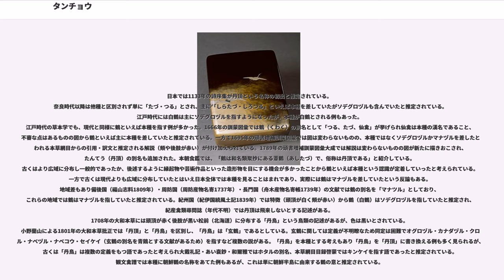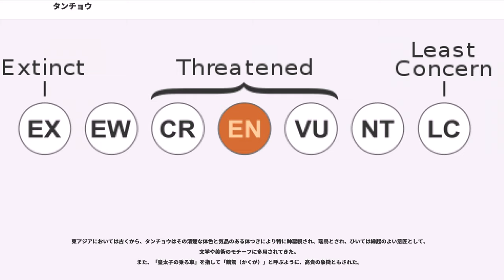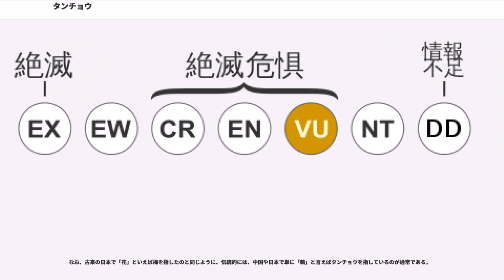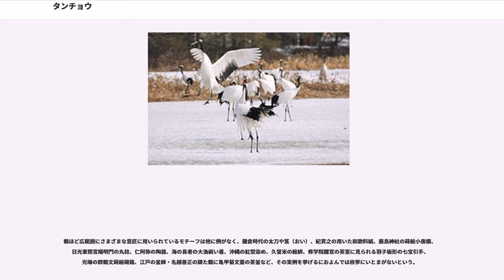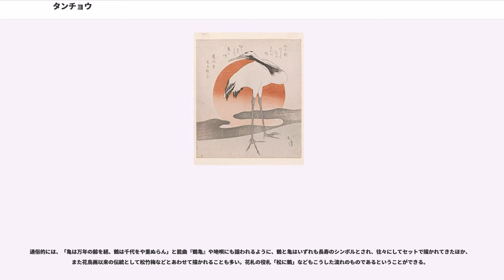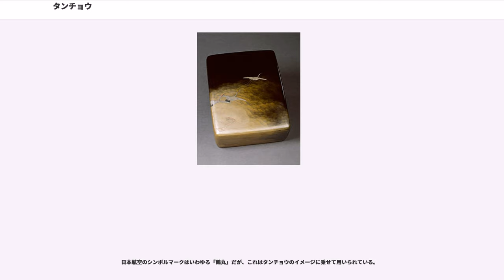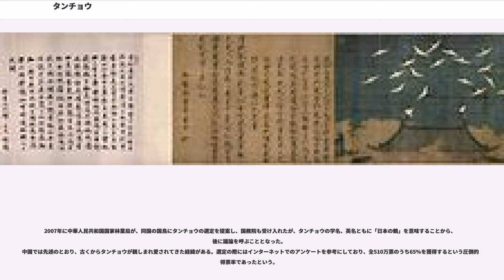タンチョウ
タンチョウ（丹頂、"Grus japonensis"）は、鳥綱ツル目ツル科ツル属に分類される鳥類。

その美しさから、日本や中国では古来深く親しまれてきた鳥である。
折鶴、千円札、昔話などで身近なことから、鶴（タンチョウ）は日本を象徴する鳥になっている。

日本（北海道東部）、ロシア南東部、中華人民共和国、大韓民国北部、朝鮮民主主義人民共和国

種小名"japonensis"は「日本産の」の意。

アムール川流域で繁殖し、冬季になると江蘇省沿岸部や朝鮮半島ヘ南下し越冬する。
日本では北海道東部に周年生息（留鳥）し、襟裳岬以東の太平洋岸・根室海峡沿岸部・オホーツク地区・1982年以降は国後島や歯舞諸島・2004年以降は宗谷地区でも繁殖している。越冬地は主に釧路湿原周辺だったが、近年は十勝平野西部や根室地区での越冬例が確認・増加している。
日本で最も有名な生息地は釧路湿原一帯であるが極稀に石狩平野の上空を飛来することがあり、鳴き声が聞かれる。2015年5月31日に札幌上空で飛来が確認された。

全長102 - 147センチメートル。翼長64 - 67センチメートル。翼開長240センチメートル。体重4 - 10.5キログラム。全身の羽衣は白い。眼先から喉、頸部にかけての羽衣は黒い。

頭頂には羽毛がなく、赤い皮膚が裸出する。タン（丹）は「赤い」の意で、頭頂に裸出した皮膚に由来する。虹彩は黒や暗褐色。嘴は長く、色彩は黄色や黄褐色。後肢は黒い。次列風切や三列風切は黒い。気管は胸骨（竜骨突起）の間を曲がりくねる。

湿原、湖沼、河川などに生息する。冬季には家族群もしくは家族群が合流した群れを形成する。日本の個体群と大陸産の個体群は鳴き交わしに差異がある。

食性は雑食で、昆虫やその幼虫、エビ類・カニ類などの甲殻類、カタツムリ類・タニシ類などの貝類、ドジョウ類・コイ・ヤチウグイ・ヌマガレイなどの魚類、エゾアカガエルなどのカエル、アオジ・コヨシキリなどの鳥類の雛、ヤチネズミ類などの哺乳類、セリ・ハコベなどの葉、アシ・スゲ・フキなどの芽、スギナの茎、フトモモ・ミズナラなどの果実などを食べる。

繁殖様式は卵生。繁殖期に1 - 7平方キロメートルの縄張りを形成する。湿原（北海道の個体群は塩性湿原で繁殖した例もあり）や浅瀬に草や木の枝などを積み上げた直径150センチメートル、高さ30センチメートルに達する皿状の巣を作り、日本では2月下旬から4月下旬に1 - 2個の卵を産む。日本では大規模な湿原の減少に伴い、河川改修によってできた三日月湖や河川上流域にある小規模な湿地での繁殖例が増加している。雌雄交代で抱卵し、抱卵期間は31 - 36日。雛は孵化してから約100日で飛翔できるようになる。

日本では1133年の詩序集が丹頂という名称の初出と推定されている。
奈良時代以降は他種と区別されず単に「たづ・つる」とされ、主に「しらたづ・しろつる」といえば本種を差していたがソデグロヅルも含んでいたと推定されている。江戸時代には白鶴は主にソデグロヅルを指すようになったが、本種が白鶴とされる例もあった。
江戸時代の草本学でも、現代と同様に鶴といえば本種を指す例が多かった。1666年の訓蒙図彙では鶴（くわく）の別名として「つる、たづ、仙禽」が挙げられ仙禽は本種の漢名であること、不審な点はあるものの図から鶴といえば主に本種を差していたと推定されている。一方で1695年の頭書増補訓蒙図彙では図は変わらないものの、本種ではなくソデグロヅルかマナヅルを差したと思われる本草網目からの引用・訳文と推定される解説（頬や後肢が赤い）が付け加えられている。1789年の頭書増補訓蒙図彙大成では解説は変わらないものの図が新たに描きおこされ、たんてう（丹頂）の別名も追加された。本朝食鑑では、「鶴は和名類聚抄にある葦鶴（あしたづ）で、俗称は丹頂である」と紹介している。古くはより広域に分布し一般的であったか、後述するように縁起物や芸術作品といった造形物を目にする機会が多かったことから鶴といえば本種という認識が定着していったと考えられている。一方で古くは現代よりも広域に分布していたとはいえ日本全体では本種を見ることはまれであり、実際には鶴はマナヅルを差していたという反論もある。地域差もあり備後国（福山志料1809年）・周防国（周防産物名寄1737年）・長門国（舟...